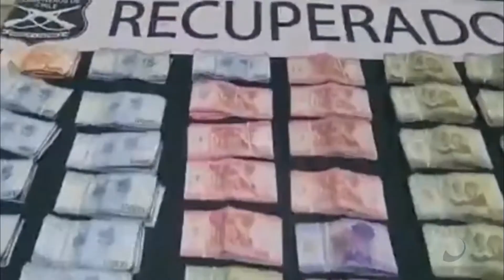O MUNDO EM UM MINUTO